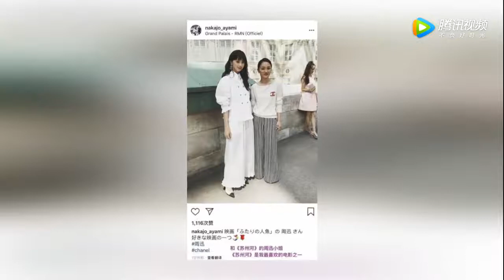周迅时装周大杀四方？日本女星曝光的无修图却把她打回原形